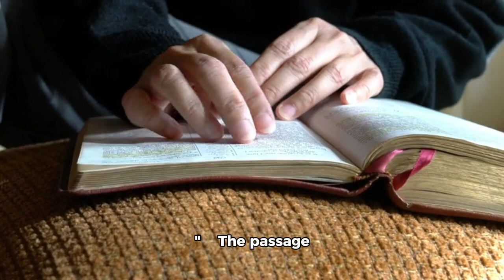Call Upon the LORD, And You Shall Be Saved! (Psalm 18:3)